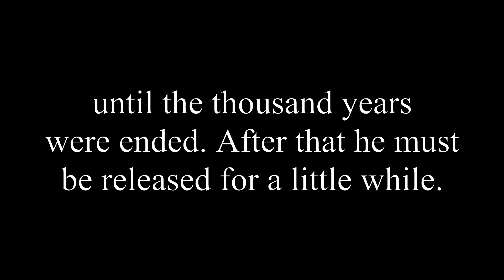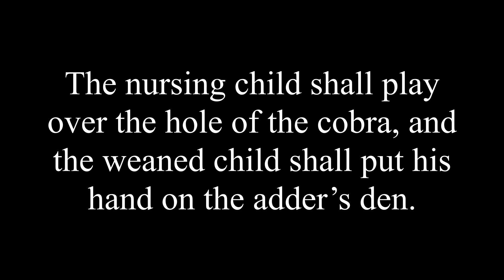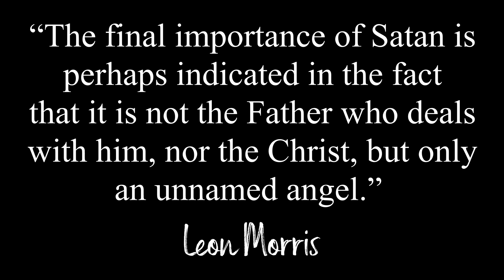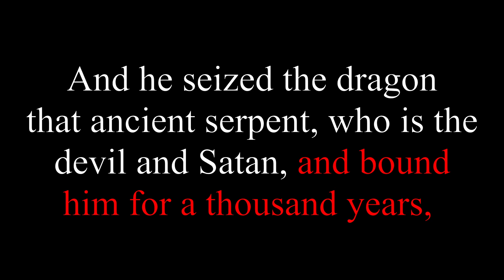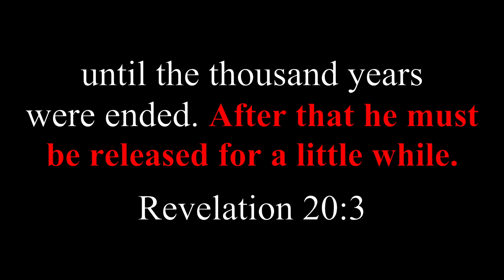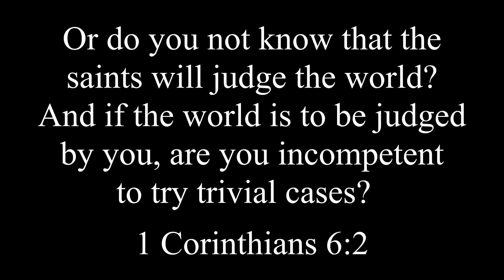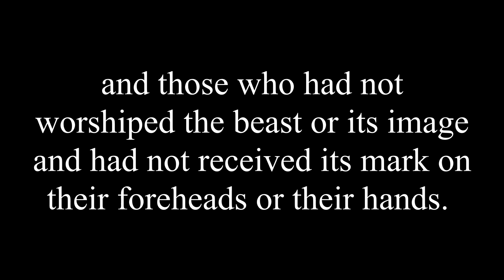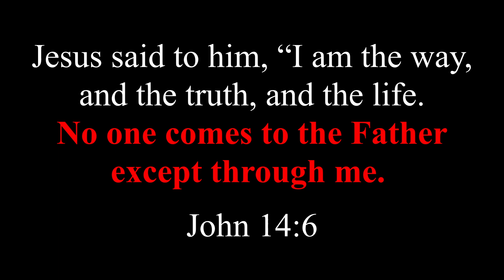Book of Revelation 57: Christ reigns. Satan's bound.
In this study we see the establishment of Christ's 1000 year reign on earth. But for that to happen Satan must be dealt with. Spoiler alert! He is!

The church I Pastor
Grace Springs Bible Church